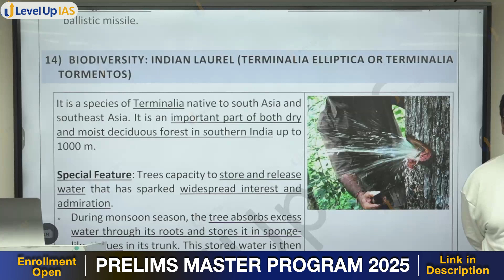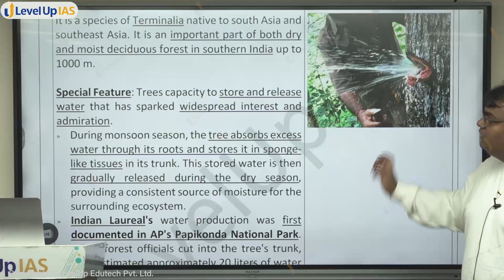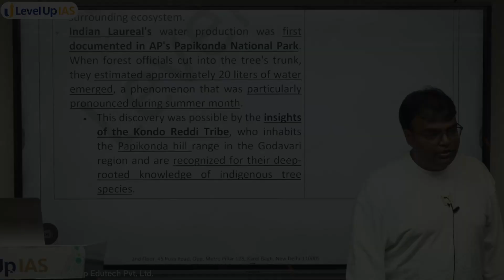Know about the viral 'water storing' tree 🌳 Indian Laurel - Species in new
🟡 Check the schedule and program details of the Prelims Master Program (PMP) 2025

In this video, Santosh Sir, the current affairs faculty at LevelUp IAS talks about the viral tree from Andhra Pradesh’s Papikonda National Park, where forest officials discovered water gushing from an Indian Laurel tree (Terminalia elliptica) upon cutting its bark.

This phenomenon, unveiled with the indigenous knowledge of the Konda Reddi tribe, showcases the tree’s unique adaptation to store water during parched summers.

Join us as Santosh Sir explores the ecological significance of this event and the vital role of traditional wisdom in understanding our natural world.

🟡 Features of PRELIMS MASTER PROGRAM (PMP) 2025

☑️ Comprehensive coverage of all prelims related subjects (Polity, Economy, Modern History, Art and Culture, Geography, Environment, Science & Technology, Mapping, International Relations and Organizations)
Subject-wise coverage of Static as well as Current Affairs
Well-curated and detailed notes for ready reference.

☑️ Previous Year Questions (PYQs) Analysis:
A detailed analysis of PYQs is needed to understand the evolving pattern.
In-class subject-wise coverage of the last 10 years' PYQs.

☑️ Intensive Tests
Regular module-wise practice tests.
After the course - Free access to the Prelims Test Series (PTS)
Prelims Test Series Includes both General Studies Paper I and CSAT Paper II.
Pre Samiksha (All India Mock Tests).

☑️ CSAT Classes [Only for the PMP PLUS Students]:
Dedicated 50 lectures module for comprehensive coverage of CSAT.
Focus on conceptual clarity and improving the balance between speed and accuracy.
Intense in-class problem-solving practice.